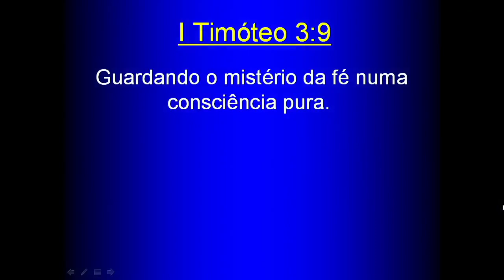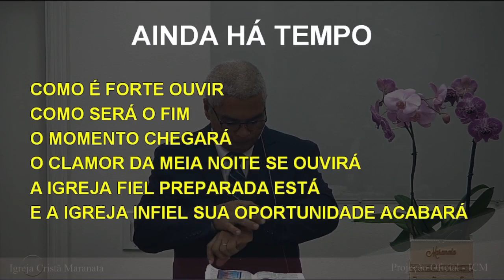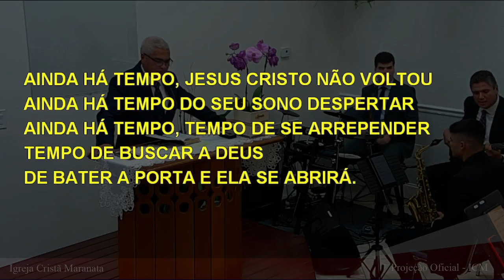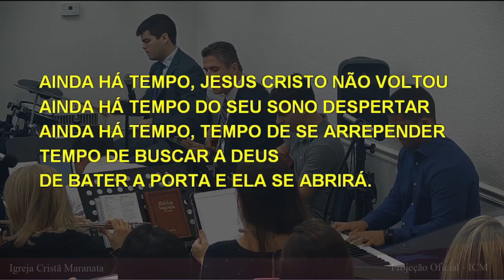Sunday School (2023-01-01) Maranatha (Pompano Beach, Florida)